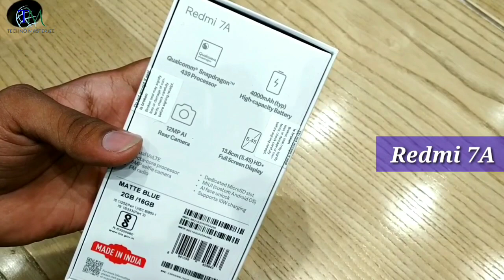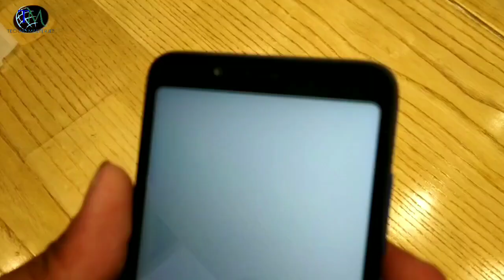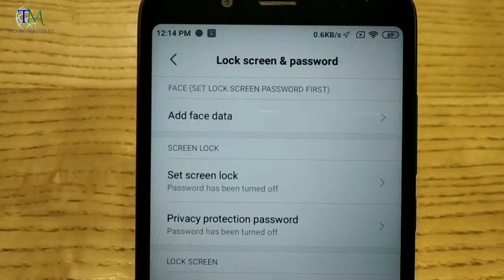Xiaomi Redmi 7A Unboxing & review || Best phone Under 6K 🔥🔥.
Hello friends .. I m back with a another unboxing. In this video I'm gonna review this brand new Redmi 7A.
★My Id On Callme4 Apps is :-
 technomasterjee@cm4

? Follow me on... ?
For shopping in this website use this link, and share to other people also.
redmi 7a unboxing, redmi 7a unboxing technical guruji, redmi 7a unboxing in hindi, redmi 7a unboxing in india, redmi 7a unboxing and price,